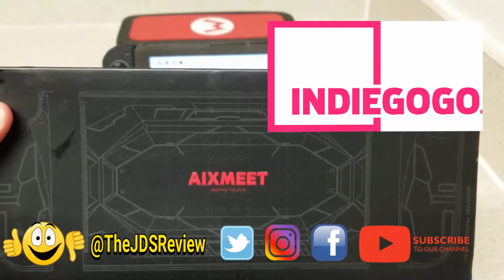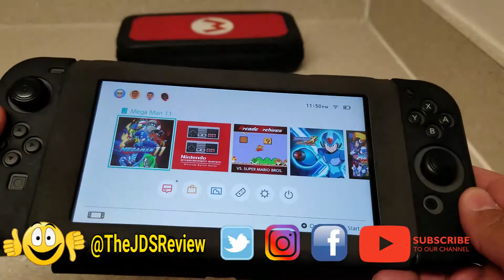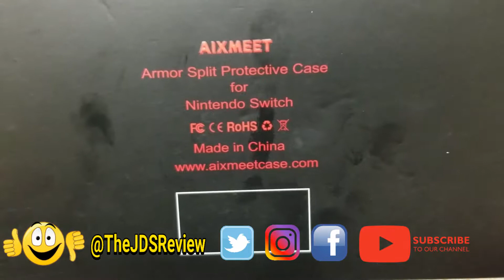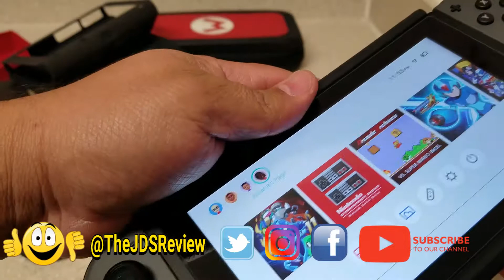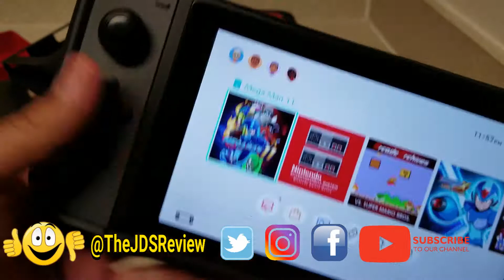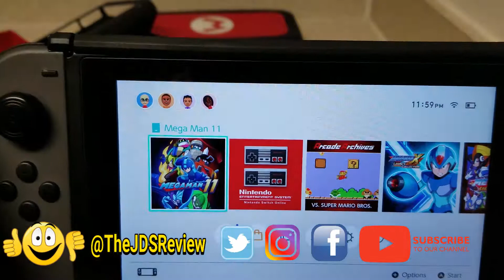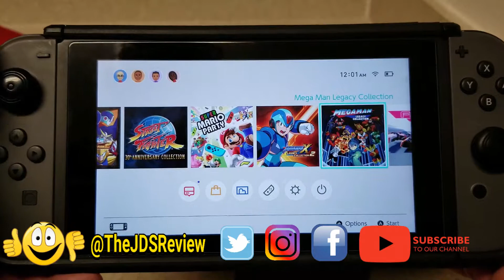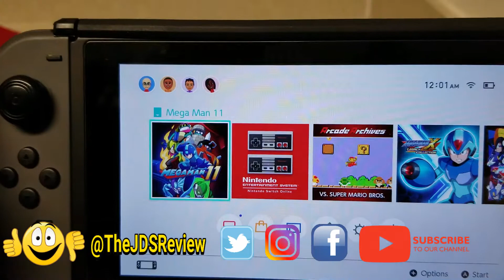Aixmeet Case for Nintendo Switch Unboxing and Review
In this video, I have an unboxing and first review of the Aixmeet Case for Nintendo Switch filmed on November 25, 2018.  The Aixmeet Case was made possible via Indiegogo crowdfunding campaigns.

Purchase the Aixmeet Case for your Nintendo Switch and support these great guys

Follow us @TheJDSReview on Facebook, Twitter, Instagram, and YouTube.